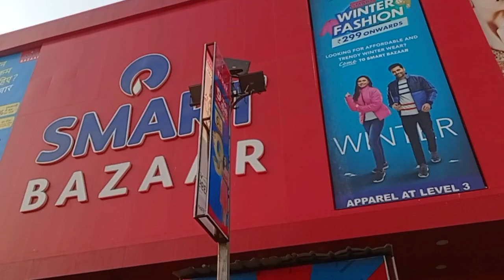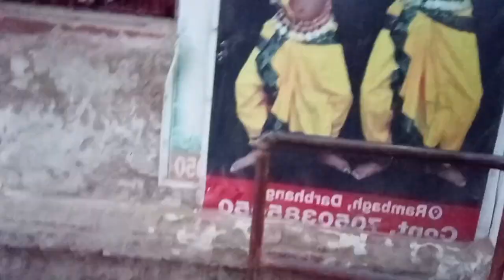kal mere pass paisa nahi tha , esliye kuchh le nhi payi 😊☺️😞